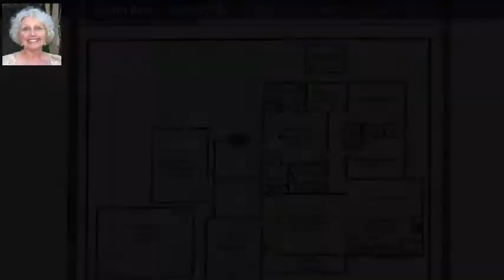1016 Lake Jones Drive, Leland, NC 28451 - MLS #100126554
Zoning Description
LE-R-6
Headline
Single Family Residence - Leland, NC
Property Description
New Construction - Adorable Redwing B construction underway. Lot 77 in Leland's gated Lake Forest Village - this time with 2 car garage - blending style, function, affordability. One level open plan, high ceilings, walk-in closets, extra room for office/craft/play. Upscale flooring, ample kitchen cabinets, counters and island, pantry, patio accessible from the living area or master bedroom, vinyl and brick exterior. Photos are this plan, on another lot and staged, under contract so fast the builder was persuaded to offer it again, this time reversed - garage on the right. Approximate build time 75 days after contract The timeline will adjust for builder progress. A lake front community perfect for fishing, paddleboats or canoes, or to relax in the beauty of it all.